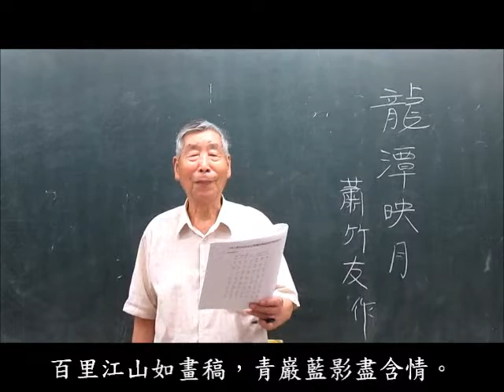（龍潭映月） 蕭竹友‧作 --- 張紳 北京話 朗讀、吟唱 台語傳統詩詞吟唱班 大安社大 19~0610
吟唱ê功效佇95歲資深國民張紳ê吟詩當中就看會出來。
尤其是用北京話來吟唱咱台灣ê漢詩，這更加是難能可貴ê。

（龍潭映月） 蕭竹友‧作
龍潭碧水玉壺清，印得秋空兩月明。
百里江山如畫稿，青巌藍影盡含情。